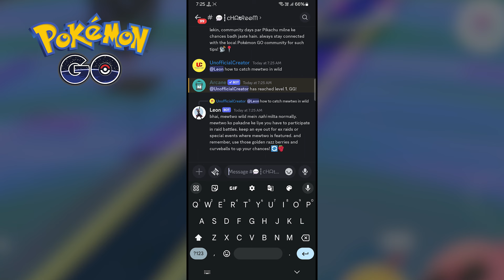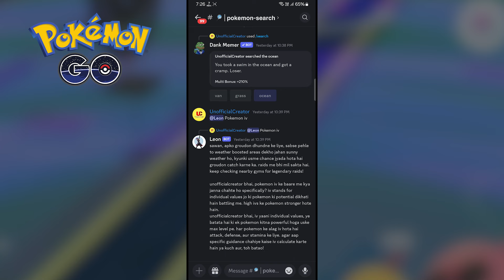Pokemon Go New Ultra Tracker 5.1 | Pokemon Go Shiny Hunting Tracker | Pokemon Go New Map